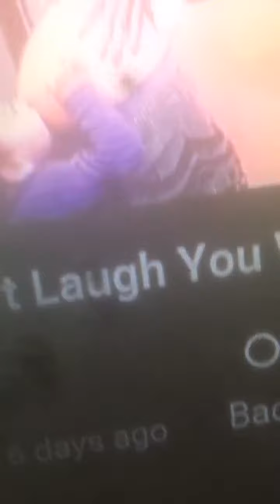Try not to laugh or try not to drink challenge